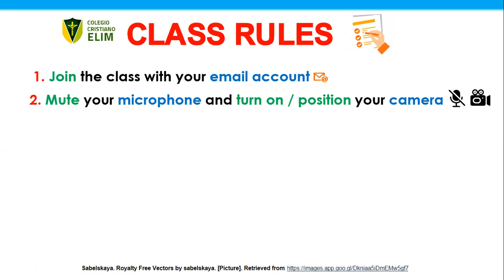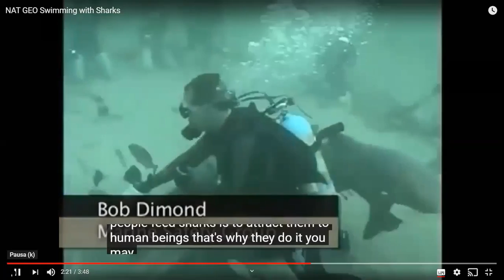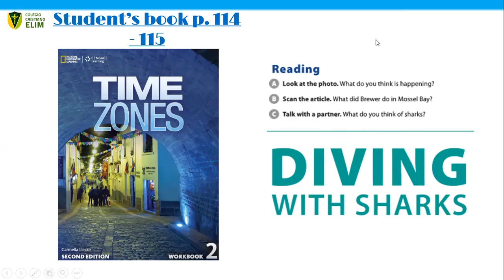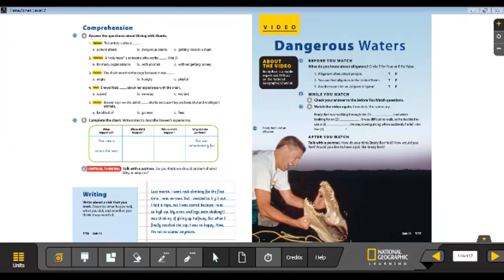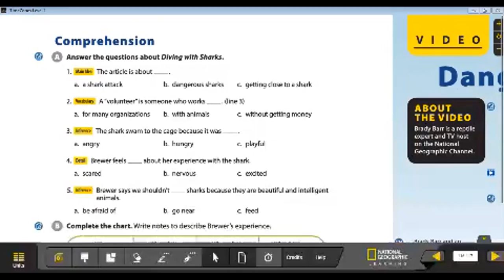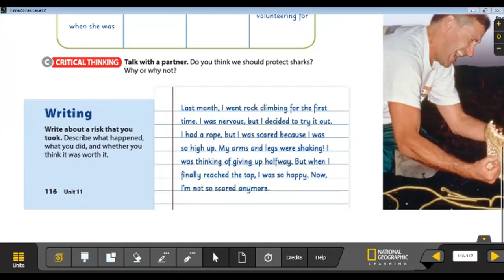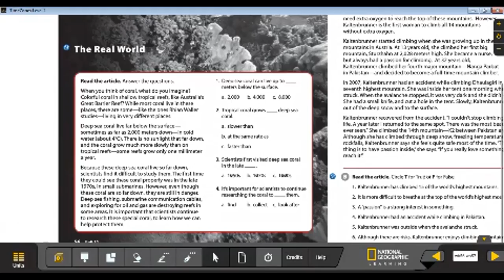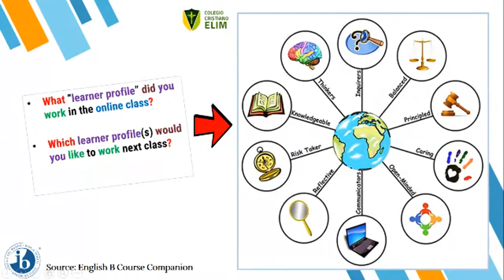ENGLISHCLASS SEL 10AGO